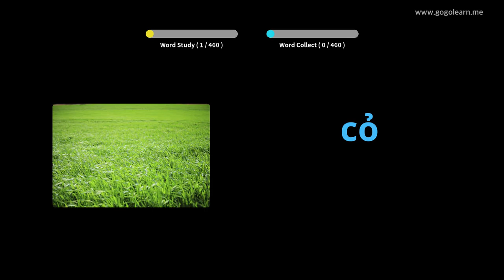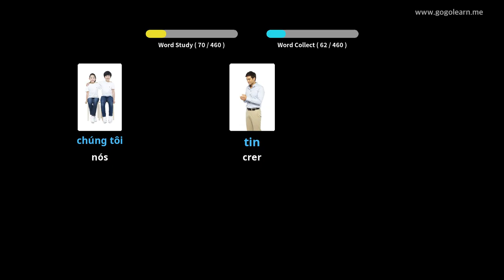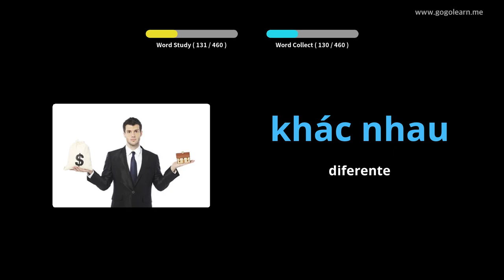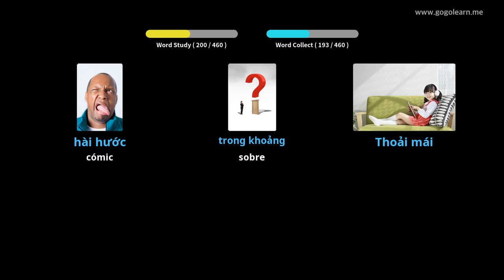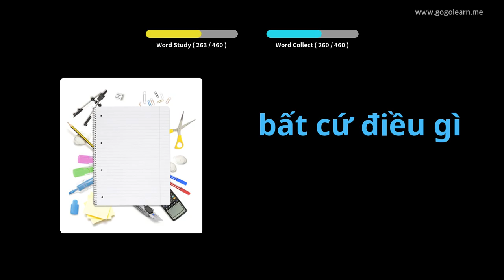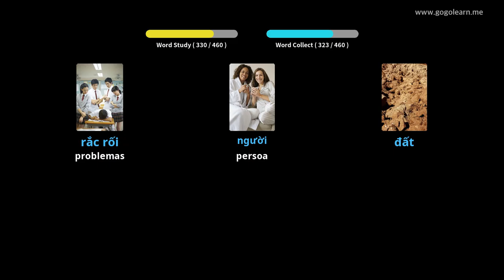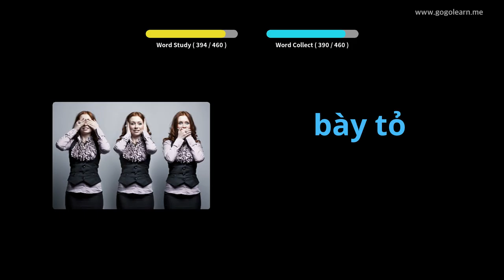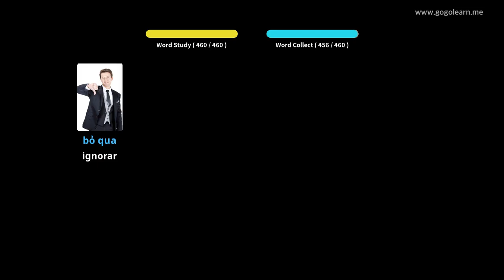Vocabulario vietnamita | Golearn